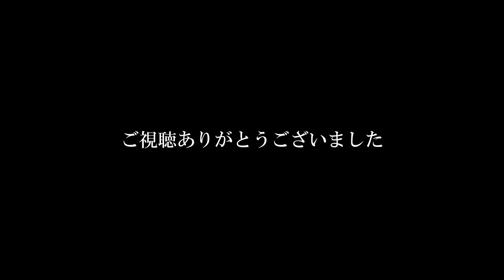新座市・柳瀬川沿いのヒガンバナ（身近な場所で）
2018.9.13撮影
昨日の清瀬の彼岸花が残念賞だったので、こっちはどうだ？と新座市の柳瀬川土手に行ってみた。
派手さはないけれど、雑草もなく撮影はし易かった。

DJI OSMO MOBILE を使用してスマホで撮影。